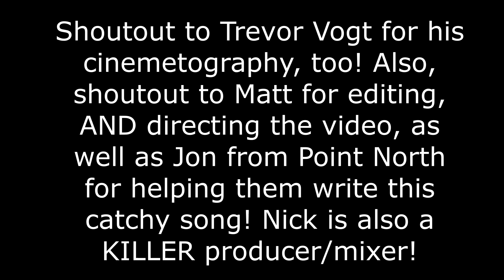This Will Have You DANCING!! @ConcreteCastles - Lucky Reaction: The Bottom Line